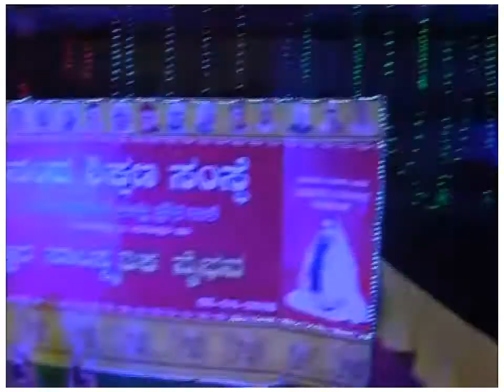Shankara Shasidara ಶಿವ-ಪಾರ್ವತಿ ತಾಂಡವ ನೃತ್ಯ 🔱ಓಂ ನಮಃ ಶಿವಾಯ 🕉️ನನ್ನ ಪ್ರೀತಿಯ🤝🏻😌️ಶಿವ 💙ಪಾರ್ವತಿ💫ಎಸ್ ,ಮನೋಜ್💫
😍ಎಲ್ಲರಿಗೂ😌
💓ಹೃದಯಪೂರ್ವಕ 💓 🙏☺ಧನ್ಯವಾದಗಳು🙃